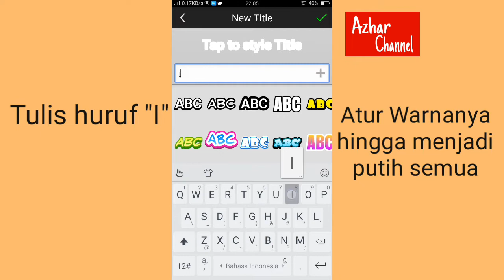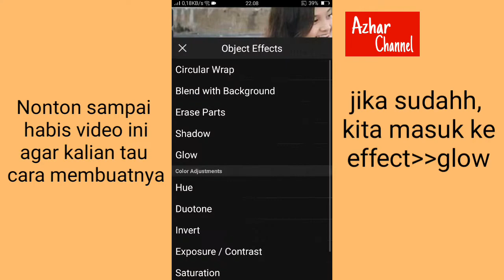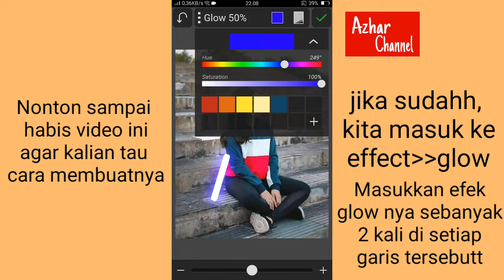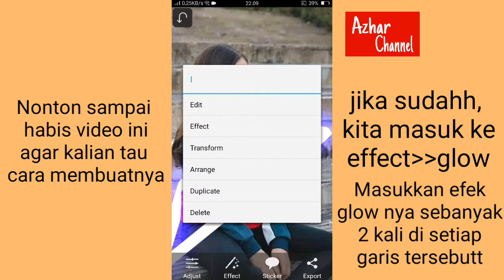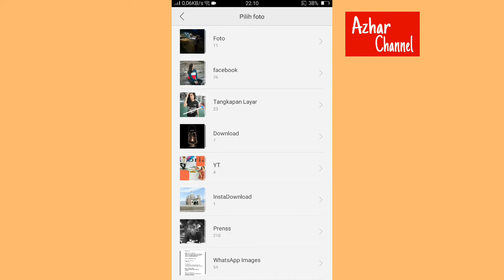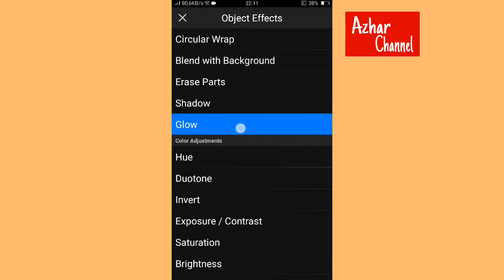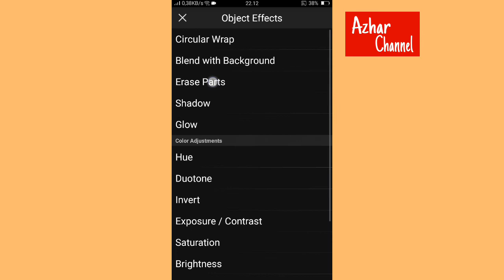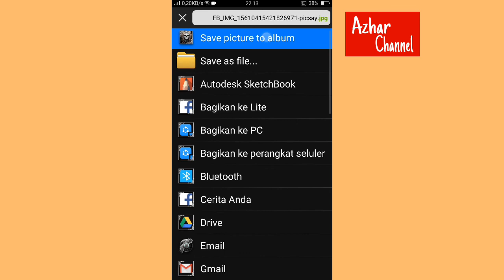Cara Edit Foto Glowing Triangle | Tutorial Picsay pro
Tutorial Edit Foto Glowing Triangle | Tutorial Picsay Pro

Ikuti Keseharian Saya Dengan Follow saya Di

Jika Kalian Punya Saran Untuk Saya Buat Video Tutorial Apa Lagi,Komen saja di bawah

Terimah kasihh...